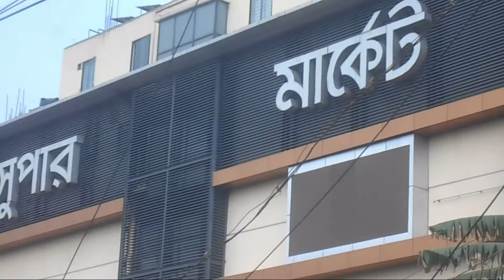নোয়াখালী সুপার মার্কেট / Noakhali super market / ARIFUL ARIF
►► আরও দেখুন

My channel name:  ARIFUL ARIF